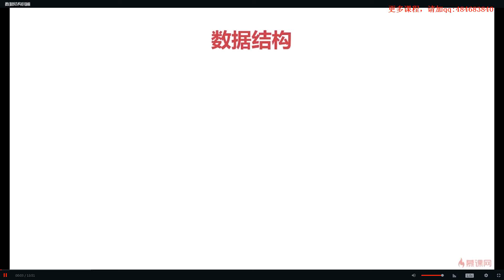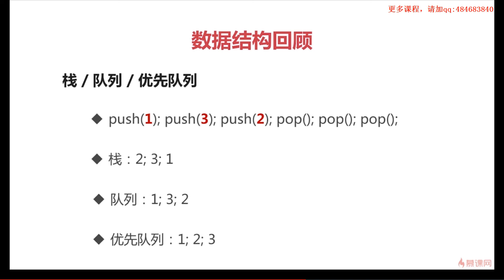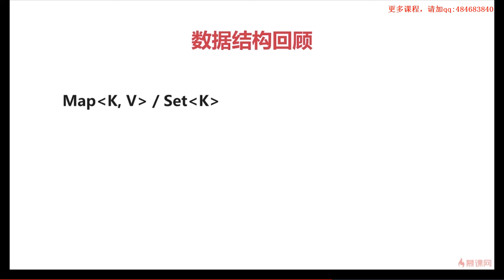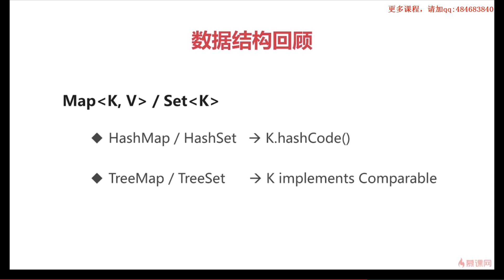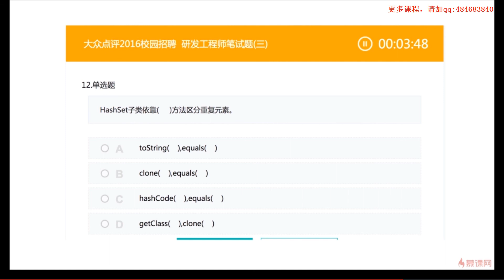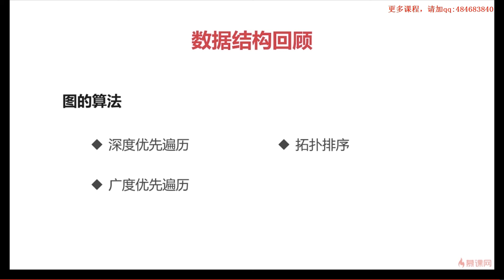6 14 数据结构回顾